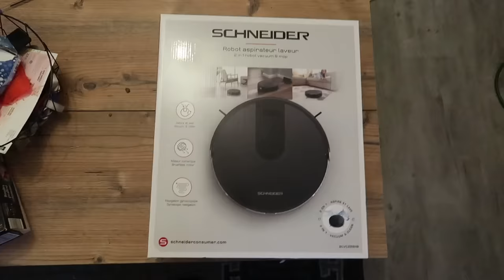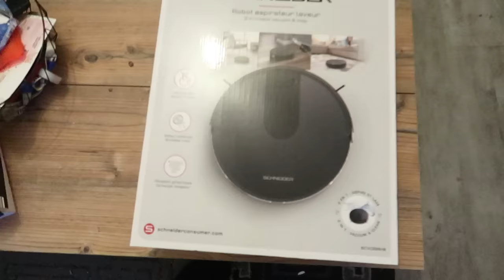OCEANE AUX URGENCES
Bon visionnage 😍